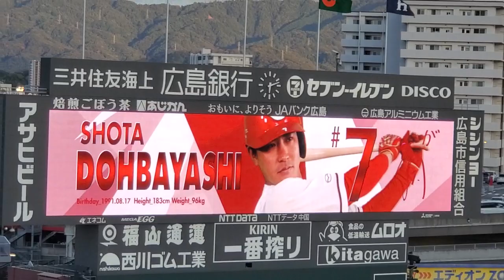20230906 ｽﾞﾑｽﾀに響く【野間峻祥 応援歌】→ヒット 1回ｳﾗ 広島東洋ｶｰﾌﾟ@MAZDA Zoom-Zoom ｽﾀｼﾞｱﾑ広島･ﾋﾞｼﾞﾀｰﾊﾟﾌｫｰﾏﾝｽ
鋭い打球 飛ばせ
自慢の俊足 魅せろ
赤い流星の ように
走れ タカヨシ
【かっ飛ばせー (野間)峻祥！】

ﾊﾞｯﾃｨﾝｸﾞ打撃：レフト前ヒット